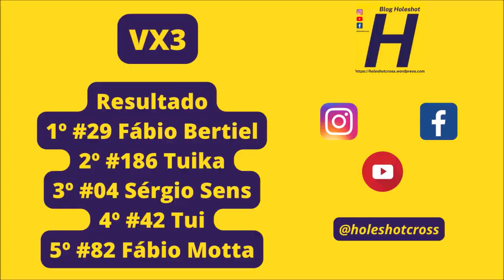VX3 em Sete Quedas pela Copa Conesul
Etapa realizada no dia 21 de maio em Sete Quedas (MS)

VX3 - #00 Amandio #01 Marcos #04 Sens #06 Evangelista 7I Sedran 7II Ronaldo #8 Wilker #15 Jackson #17 Dionatan 29I Bertiel 29II Bokinha #42 Tui #82 Motta #99 Wilson#153 Douglas #179 Carlos E #186 Tuika